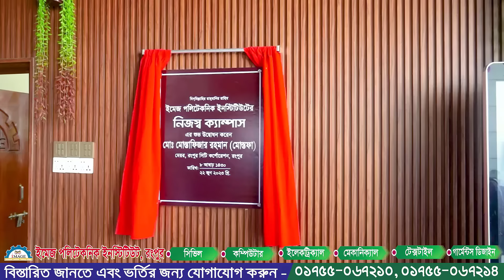ইমেজ পলিটেকনিক ইন্সটিটিউট উত্তরবঙ্গের সবচেয়ে মনোরম পরিবেশে দৃষ্টিনন্দন, স্মার্ট, নিজস্ব ক্যাম্পাস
যে সকল বৈশিষ্টের জন্য ইমেজ পলিটেকনিক ইন্সটিটিউট অন্যন্য :
১. মনোরম পরিবেশে সুবিশাল ও দৃষ্টিনন্দন নিজস্ব ক্যাম্পাস।
২. প্রকৃতপক্ষে সকল শিক্ষকমন্ডলী স্ব-স্ব ক্ষেত্রে দক্ষতার ও অভিজ্ঞতার সনদ প্রাপ্ত।
৩. অভিভাবক ও শিক্ষার্থীদের আন্তর্জাতিক সমমানের ওয়ান স্টপ সেবা প্রদান।
৪. সকল ব্যববারিক ক্লাস করানোর প্রয়োজনীয় যন্ত্রপাতি নিশ্চিত করা।
৫. উচ্চ শিক্ষা ও চাকুরি প্রদানে প্রতিষ্ঠানের পক্ষ থেকে শতভাগ সহযোগিতা প্রদান করা।
৬. বাংলাদেশে বেসরকারী শিক্ষা প্রতিষ্ঠান হিসাবে শ্রেষ্ঠত্ব অর্জনে স্বচেষ্ট থাকা।
৭. জব প্লেসমেন্ট সেলের মাধ্যমে শতভাগ শিক্ষার্থীদের চাকুরী সহায়তা করা
৮. অন্যান্য প্রতিষ্ঠান থেকে তুলনামূলক ভালো রেজাল্ট করে এবং উচ্চশিক্ষায় বেশী সংখ্যক শিক্ষার্থী চান্স পায়।।
. এছাড়াও সাধারন সুযোগ-সুবিধা তো থাকছেই. ।